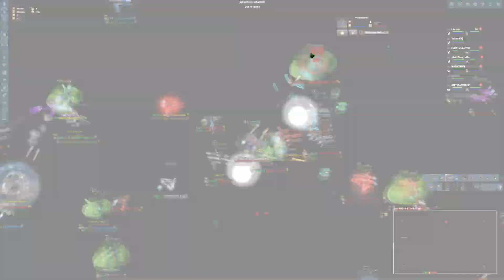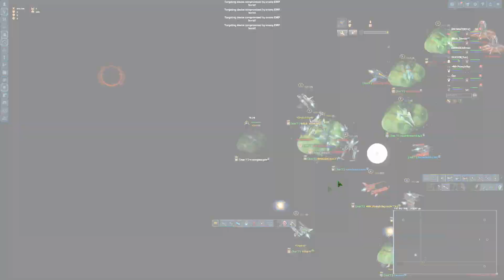Darkorbit - Mexico 1 Big Fights